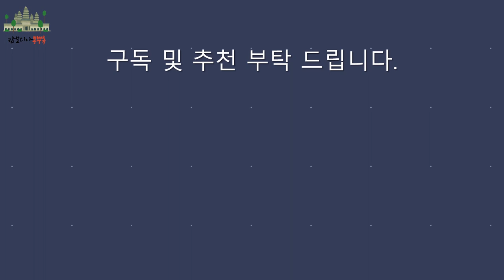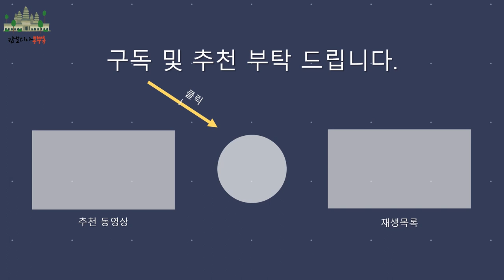CAMBODIA 캄보디아 Shopping in MAKRO Cambodia ផ្សារម៉ាក្រូ 캄보디아 대형마트 ផ្សារទំនើបកម្ពុជា 마크로 쇼핑 과일 채소 조남인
이번 영상에는 캄보디아 시엠립에서 장보는 모습을 담아보았습니다.
앙코르와트 사원으로 유명한 캄보디아 시엠립에는 창고형 매장인 마크로(MAKRO)가 있는데요.
한번 가보실까요? (더보기를 눌러주세요~)